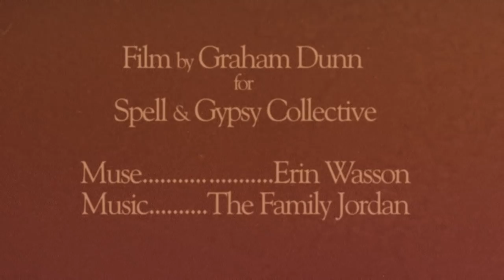Spell - Sunset Road - Erin Wasson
Photographer | Graham Dunn
Muse | Erin Wasson
Hair | Luciana Rose
Makeup | Dawn Broussard
Styling | Isabella Pennefather
Assistants | Belinda Fairbanks & Chloe Chippendale
Photography Assistant | Bummy Koepenick
Film | Graham Dunn
Music | The Family Jordan